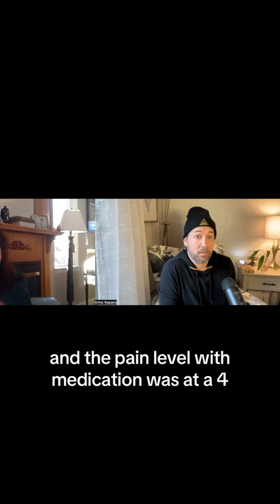Facilitated Healing: 30-Year Back Problem - The Light Seer - Instagram #229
Facilitated Healing: 30-Year Back Problem

ARE YOU INTERESTED IN MORE CONTENT?

-Take our Soul Skin Quiz to discover your unique vibration of color intelligence and receive your personalized Soul Mantra!

-Our stylish merchandise provides daily reminders of Soul intention.

-If you're interested in owning the same crystal jewelry that I wear, visit one of my favorite designers, Bloodroot Jewels.

-If you would like to see how Soul Skin communicates visually, I have worked with a valued artist who has painted the Soul Skin color vibrations. You can get a print or even get a personalized Soul Skin portrait!